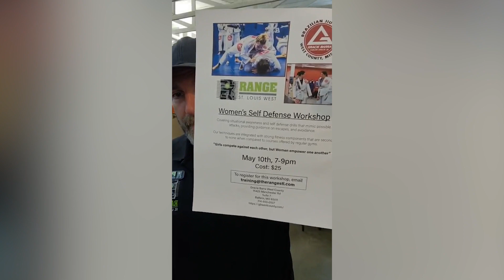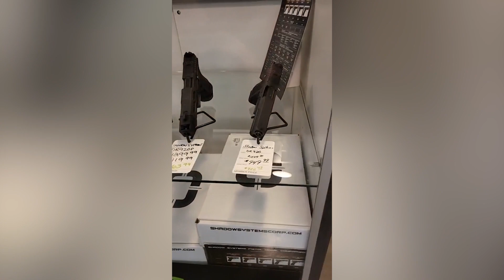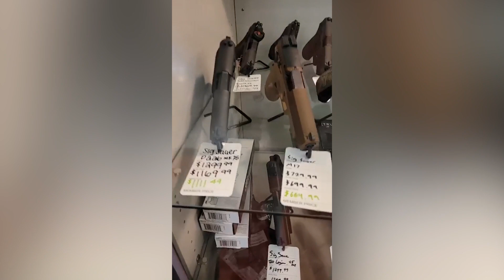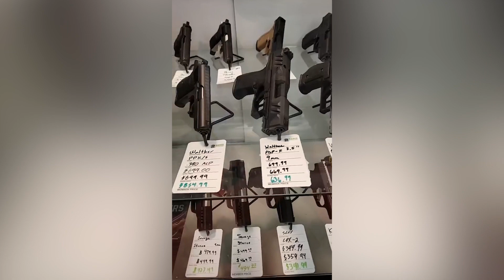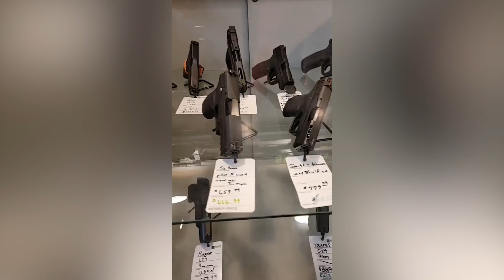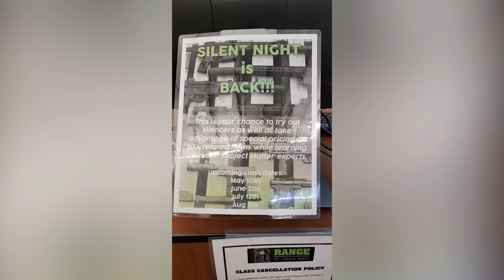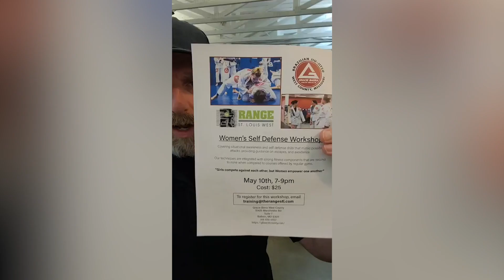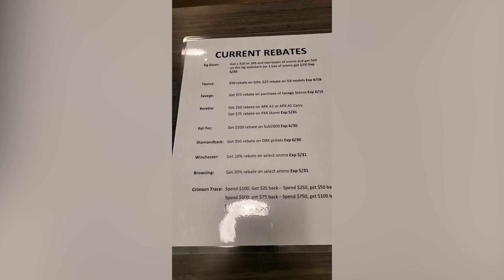5/8/23 - Events This Week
Phil highlights a few events taking place this week. Both events take place on Wednesday May 10th.

After a hiatus, Silent Night returns to The Range as several suppressors will be tested out after a session on the mechanics of a suppressor and he legal issues surrounding them. A rep from Sig Sauer will be present and possible another rep also.

The other event is a women's self-defense seminasr being held at West County Gracie Barra Jiu Jitsu. The cost is only $25 for the two-hour seminar being held in conjunction with The Range.